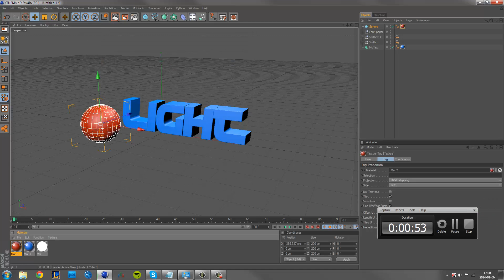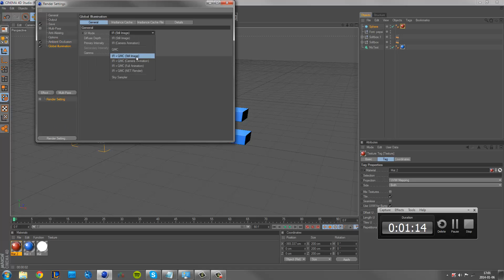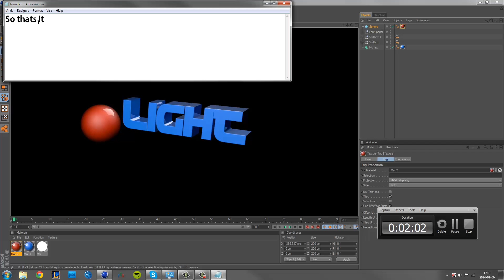Free Cinema 4D light room with softboxes [HD]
Hello today im back with a cinema 4d lightroom with softboxes.
 I will make more of these in the future and make  some tutorials.